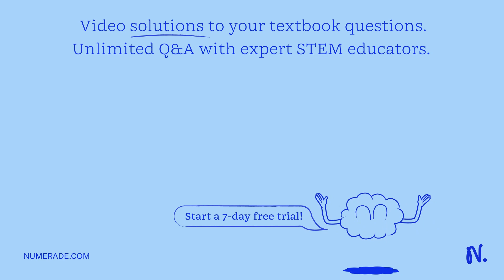The repair mechanism that repairs errors resulting from base pair mismatch created during DNA repli…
The repair mechanism that repairs errors resulting from base pair mismatch created during DNA replication is called: a. nucleotide excision b. mismatch repair c. base-excision repair d. SOS repair

TheCentralDogma-GeneExpression